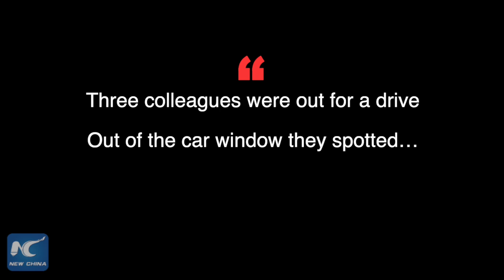A wild panda "rendezvous"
How often do you see wildlife when you are out for a drive? A group of co-workers couldn't believe their luck when they saw a wild giant panda in southwest China's Sichuan